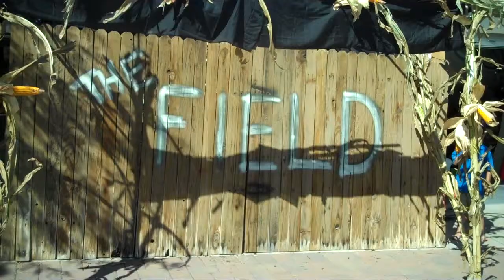Field Of Fear- Halloween 2014 Mini Walk Through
An awesome Halloween maze for the local charity Home haunt built for the 2014 Halloween season. Built with Pallets as the maze and Corn Stalks donated by Vertuccio Farms of Gilbert, Az.   Does't always have to be gorey and bloody to be scary. Have you ever been lost in a corn field?